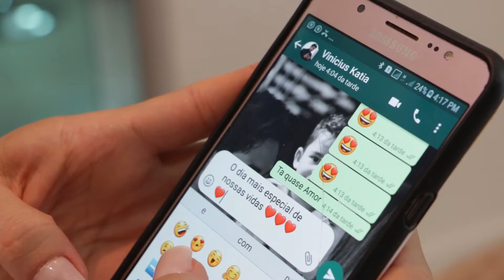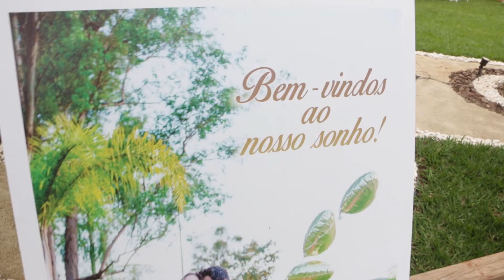Compacto - Katia + Vinicius 24/11/2018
FOTOGRAFIA E FILMAGEM
Venha Fazer seu orçamento

Fabrício Oliveira